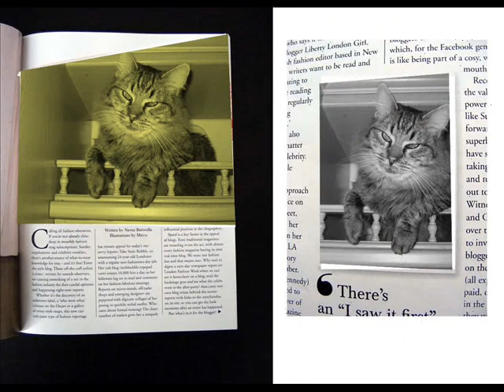My Cat - Jack Off Jill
music ''my Cat'' by Jack Off JIll
Slideshow